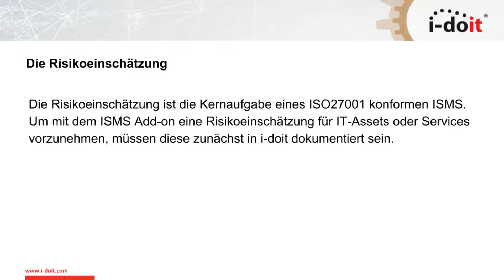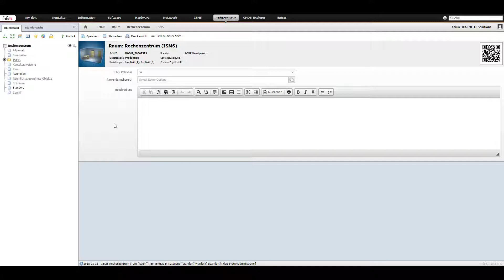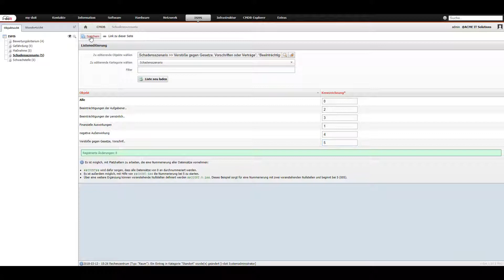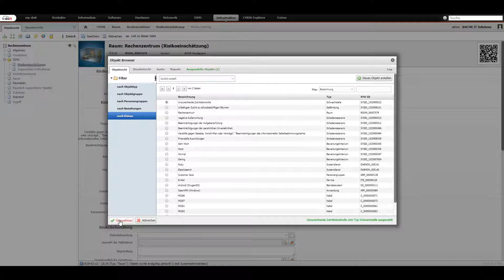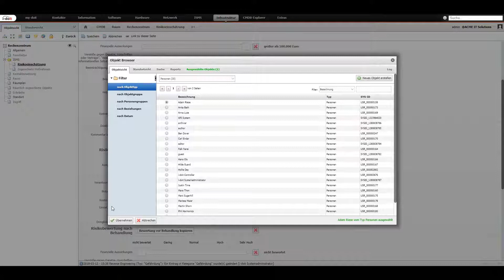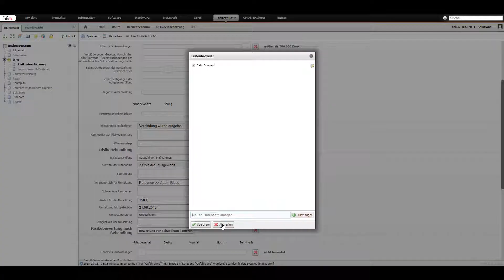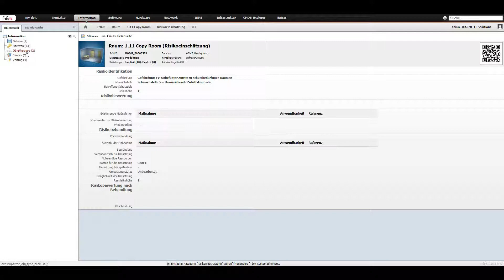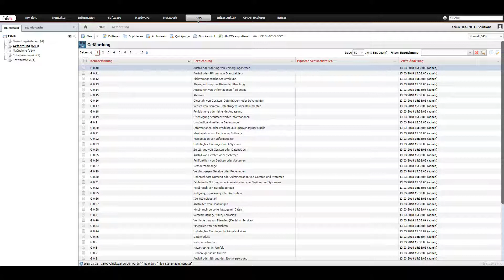ISMS Add-On Teil 3: Die Risikoeinschätzung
In der Video Reihe zum ISMS Add-On in vier Teilen wollen wir ihnen alle Aspekte dieser Lösung näher bringen: